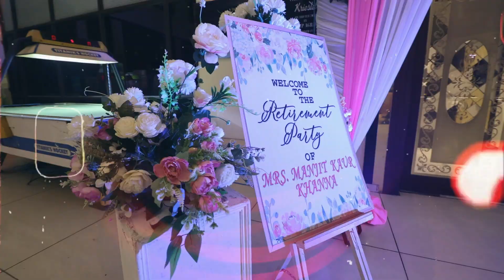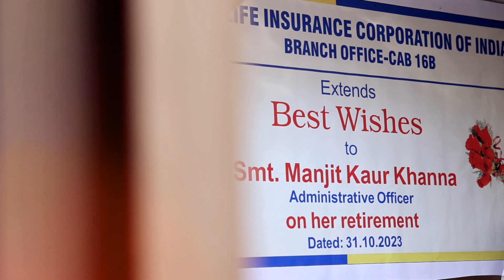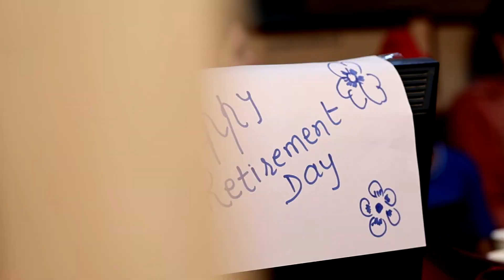Cinematic Highlights of Smt. Manjit Kaur Khanna From Lic of India (CAB) || Lucky Studio Ludhiana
Cinematic Highlights of Smt. Manjit Kaur Khanna From Lic of India As A .O. (CAB Branch Ludhiana)
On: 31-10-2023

 Lucky Studio Ludhiana

We are in this photography & Cinematic Videography Services Since 1985 ,